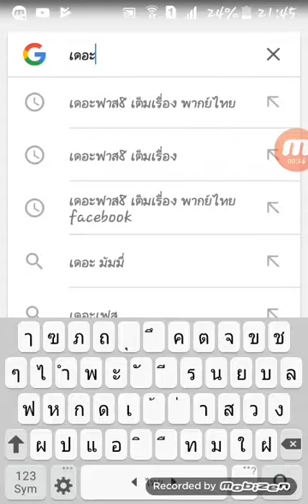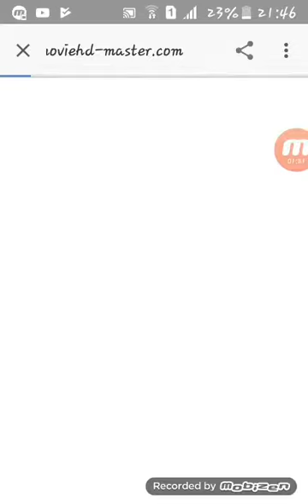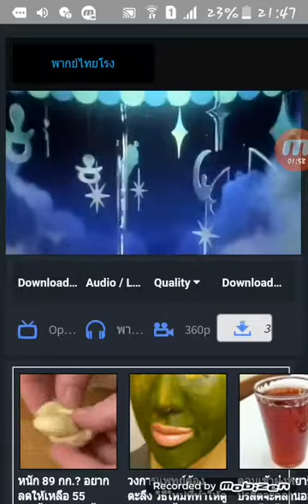วิธีดูหนังและการ์ตูนในGoogle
อย่าลือกดไลน์